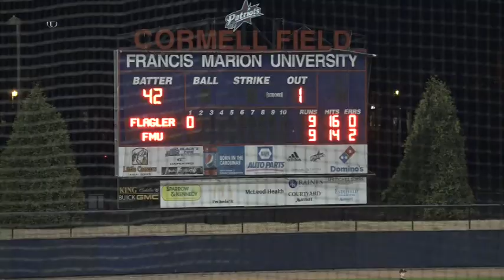FMU BB vs Flagler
Francis Marion University DH Nick Pappas with a 3-run walk-off home run in the bottom of the 11th inning propels the Patriots to a 12-9 Peach Belt Conference win over Flagler College on Friday, Feb. 15, 2019.